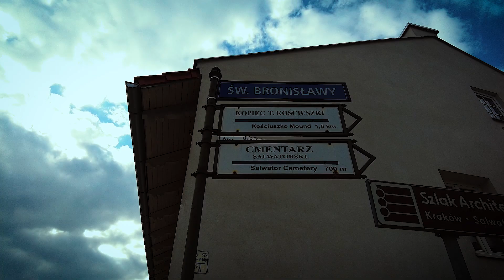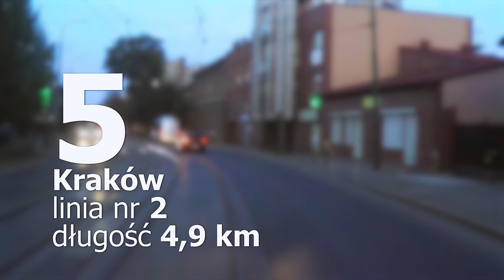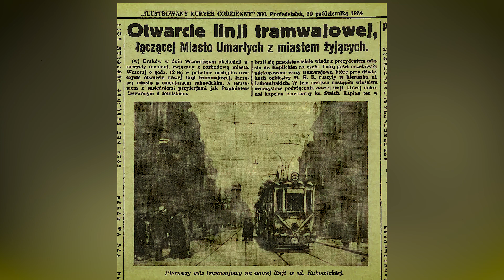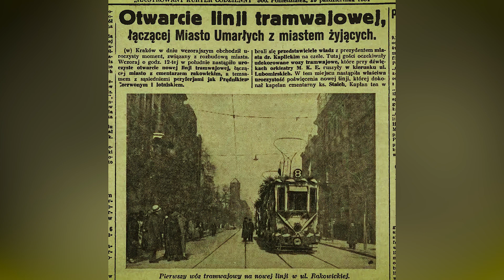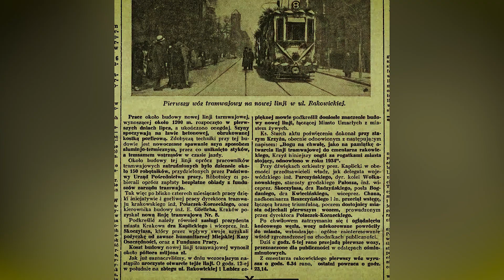Tramwaj do MIASTA ZMARŁYCH - jedna z najkrótszych linii tramwajowych w Polsce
Nagłówek artykułu z 29 października 1934 mówi nam o zupełnie nowym torowisku w Krakowie. Widzimy tu zdjęcie z otwarcia nowego odcinka torowiska i tytuł Otwarcie linii tramwajowej, łączącej miasto umarłych z miastem żyjących. Zauważcie, że 1 kilometr 200 metrów torowiska wykonano w ekspresowym tempie, bo od początku lipca do otwarcia w końcu listopada. Dziś byłoby to, mówiąc wprost, nierealne!

Rozdziały:
00:00 Czas ucieka, wieczność czeka
01:10 Wstęp
01:57 Cmentarz na Salwatorze i Aleja Waszyngtona
02:56 Piękna okolica Salwatora
04:14 Pętla tramwajowa Kraków - Salwator
04:34 Linia tramwajowa nr 1 w Krakowie i nr 2
05:24 Ruszamy ulicą Kościuszki w Krakowie - remont torowiska wskazany
07:24 Najgorsze torowisko w Krakowie?
07:53 Najbardziej turystyczna linia tramwajowa w Krakowie
08:42 Tak jeździły kiedyś tramwaje z Rynku Głównego
09:28 Teatr Bagatela czy kino Scala?!
10:21 Tramwaje wąskotorowe w Krakowie
10:39 Stary Kleparz i Barbakan
11:43 Przystanek Teatr Słowackiego i stary budynek Dworca Głównego
12:42 Artykuł o otwarciu nowej linii tramwajowej
14:17 Przecinamy Krakowski Szybki Tramwaj i jedziemy na pętle
15:41 Pętla Rakowice
16:07 Zakończenie

Obiecany link:
Tramwajem przez Bramę Floriańską aż do samego Rynku Głównego – nieistniejące torowiska tramwajowe w sercu Krakowa